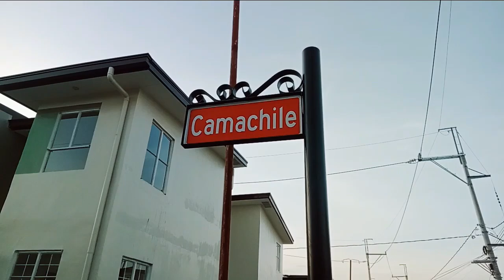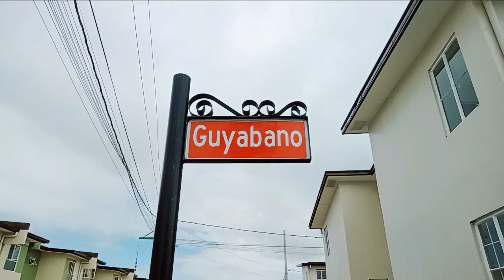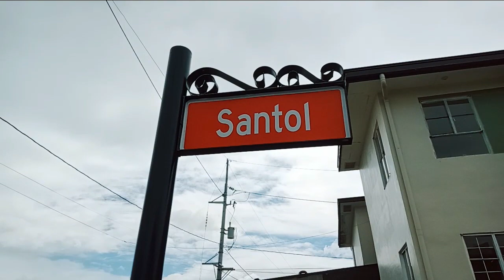Micara Estates Tanza - Phase 5 Street Names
Thanks to:

Micara Estates Tanza
Phase 5 Homeowners
Tantum Ergo

Streets Of Your Town
by Tantum Ergo
Band Members
Jofer (Vocals)
Mon (Lead Guitar, Backup Vocals)
Ivan (Rhythm Guitar)
Marion (Base Guitar)
King (Drums)